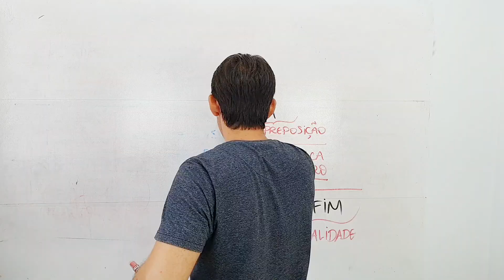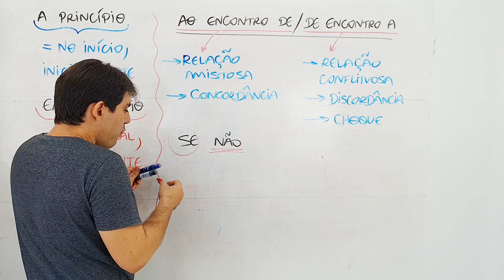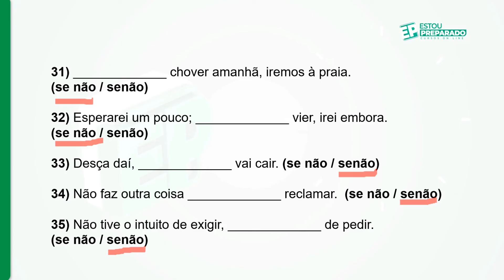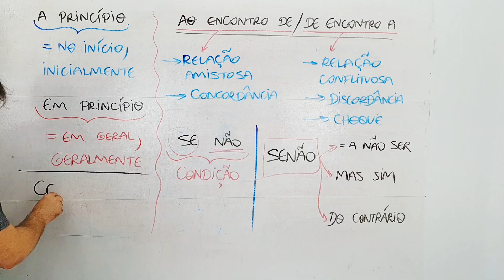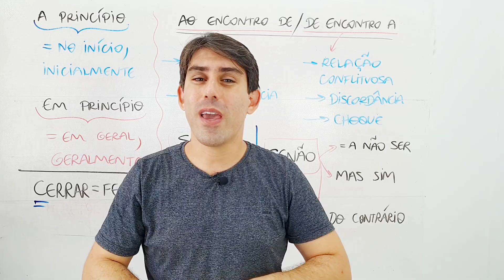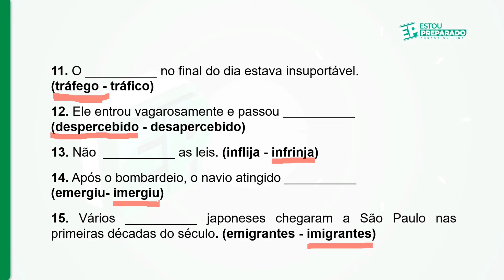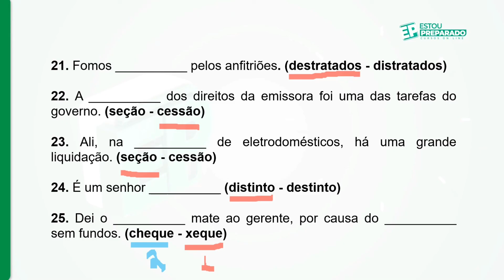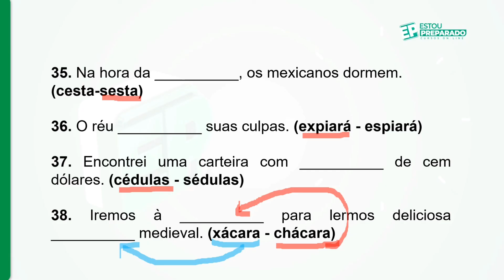REDAÇÃO OFICIAL nos CONCURSOS PÚBLICOS com TIAGO XAVIER